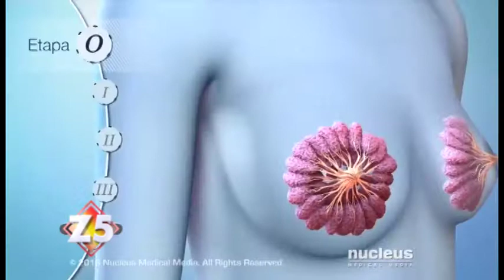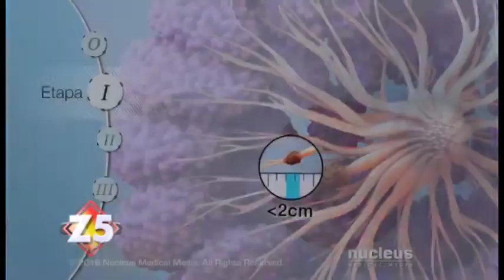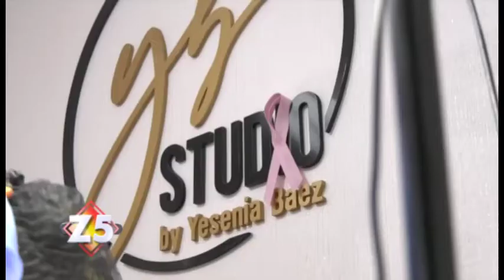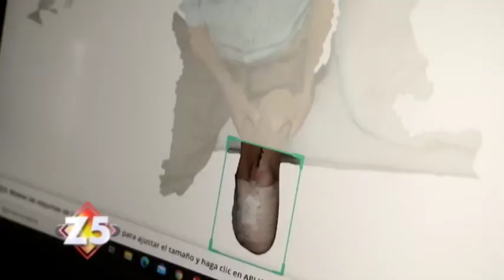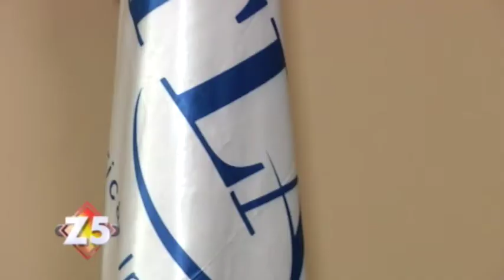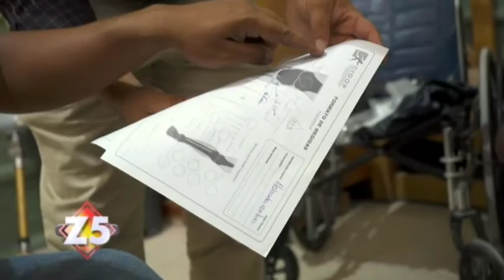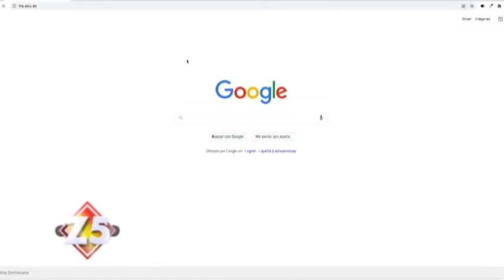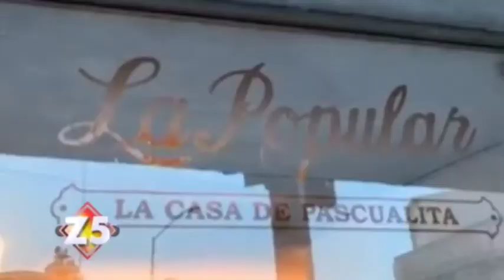Zona 5 Pograma 816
Señores muy buenas noches. Nos llena de satisfacción reencontrarnos nuevamente con ustedes en Zona 5.

Último sábado del mes de octubre y como siempre agradecemos a ese público que fielmente nos sintoniza y nos permite llegar a sus hogares llevando nuestra propuesta de investigaciones periodísticas con el marcado sentido humano que tanto nos caracteriza.

Gracias por sintonizarnos a través de Telemicro canal 5 y Telemicro internacional.

Soy Laura Castellanos, esto es Zona 5.